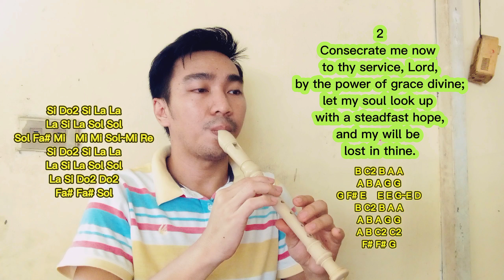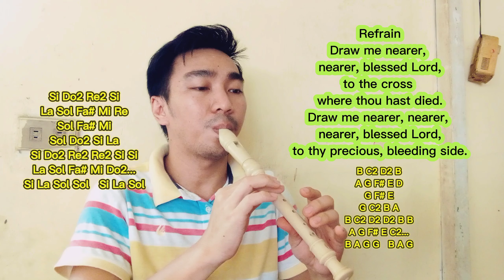Draw Me Nearer Flute Recorde | Hymnal Song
Draw me nearer flute recorder | Easy Version flute fluteplayer hymnal music fypシ゚viral